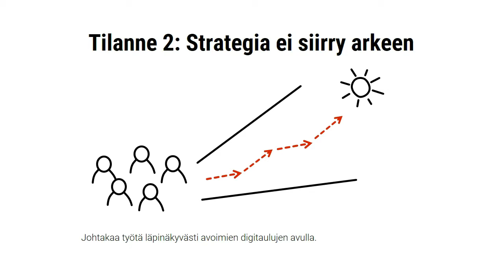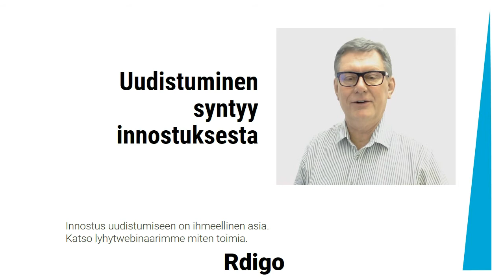Strategian 3 päätilannetta, Markus Westerlund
Tarve strategian päivittämiseen syntyy oikeastaan kolmesta tilanteesta.
Katso minuutin video mitkä ovat. Voit oleellisesti parantaa niiden läpivientiä.